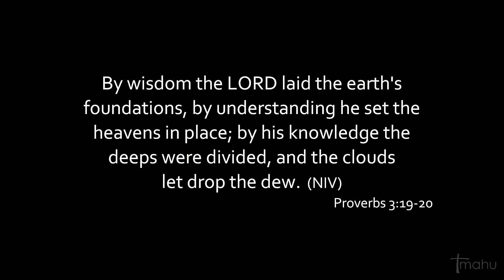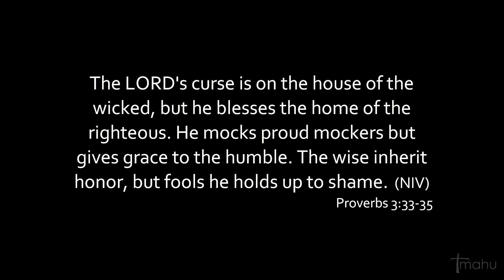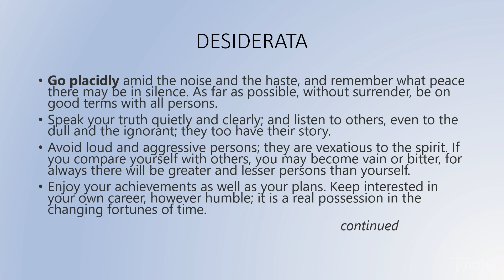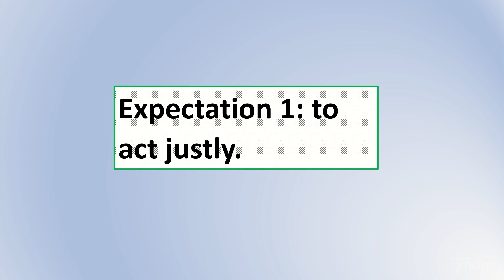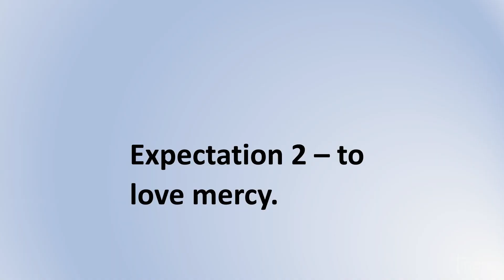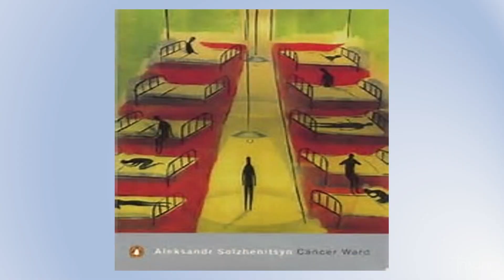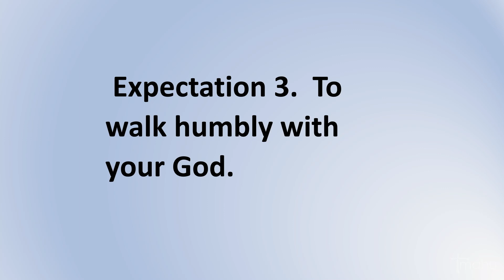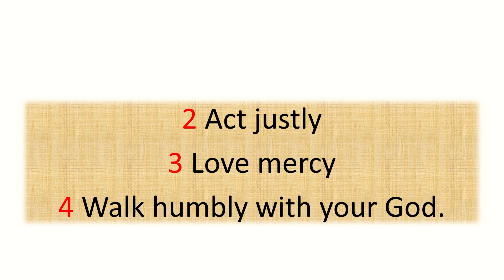Barry Thompson - My Responsibility to God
Sermon for Sunday Jan 15th, 2023
Reading Proverbs 3:19-35